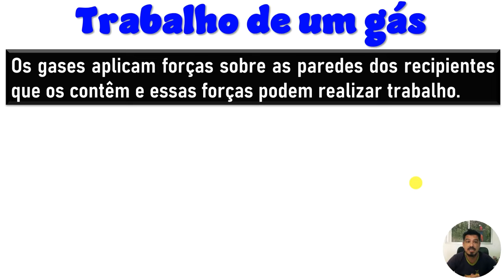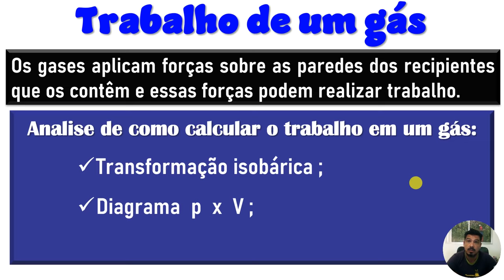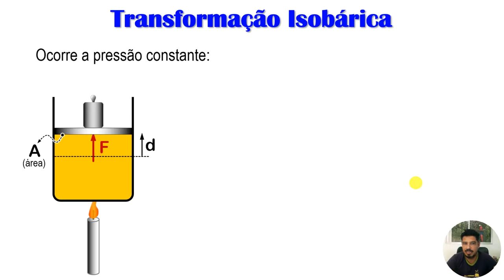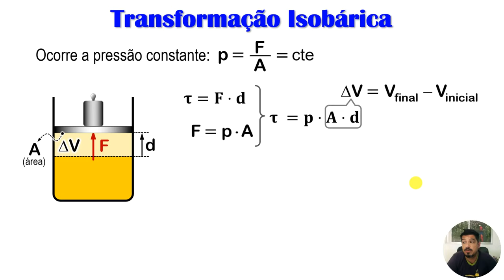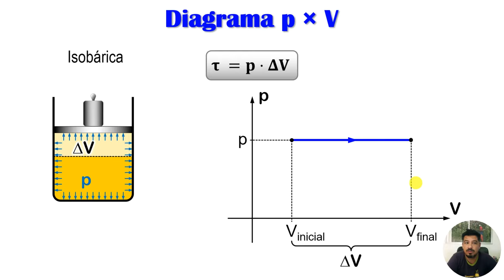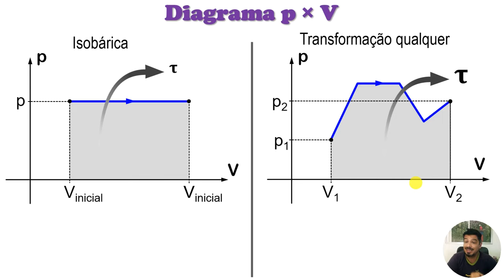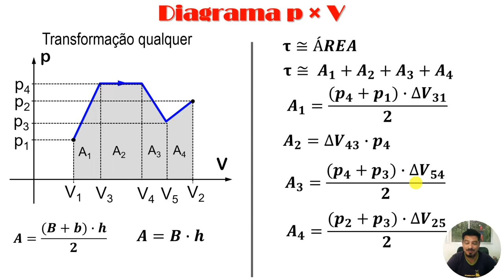Trabalho de um Gás - Aula 01 - Termodinâmica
Aula 01 de Termodinâmica
Tema: Trabalho de um Gás